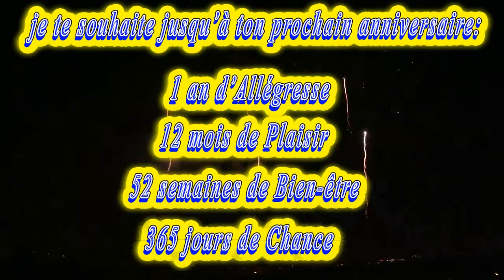Joyeux Anniversaire Mon cher petit fils